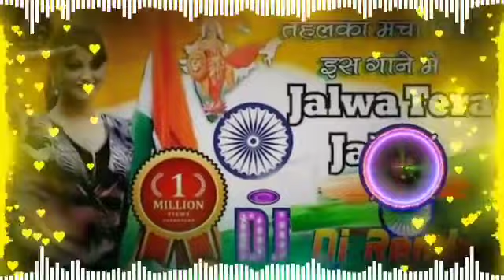देश भक्ति गीत